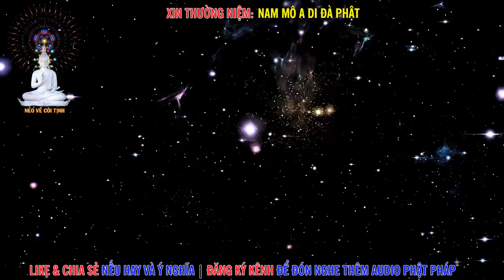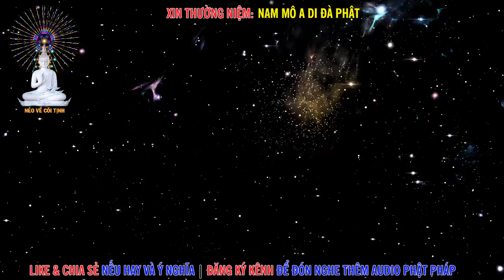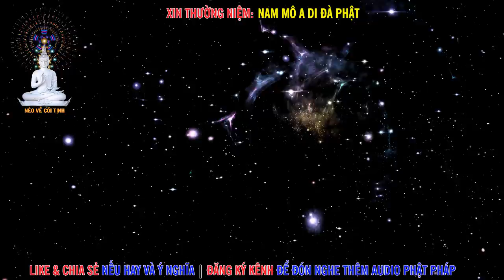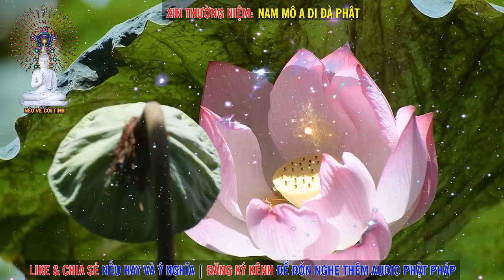MA CHƯỚNG Trên Đường TU TẬP | Kinh Lăng Nghiêm – Quyển 9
KINH ĐẠI PHẬT ĐẢNH THỦ LĂNG NGHIÊM
Quyển 09 - Ma Chướng trên Đường Tu Tập
Dịch:
+ Phạn văn ra Hán Văn: Đời Đường, sa môn Bát Lạt Mật Đế (người Trung-Thiên-trúc)
+ Hán văn ra Việt văn: Cư sĩ Hạnh Cơ
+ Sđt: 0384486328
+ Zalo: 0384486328